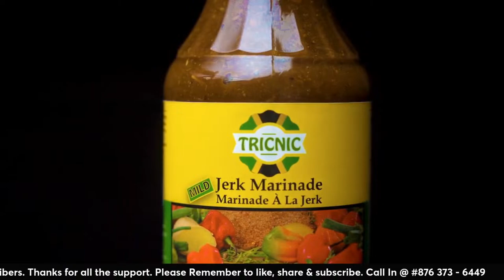Dennis Chung Discuss The Impending End To The Girlz Saga + What Happened In T & T + JPL + Arsenal!